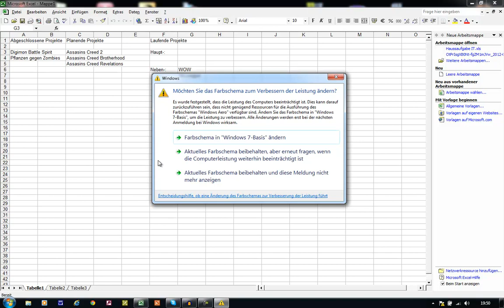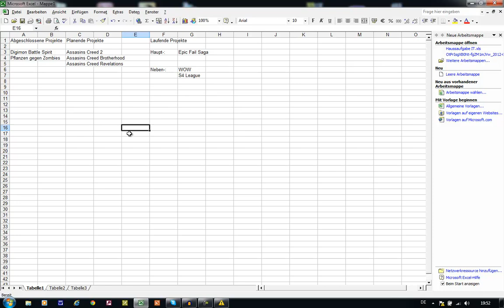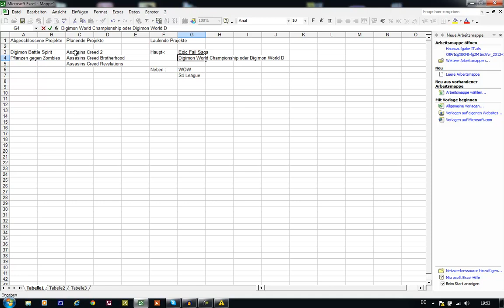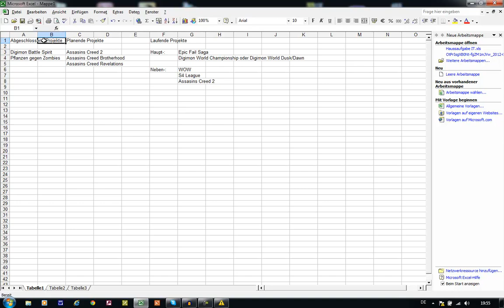Infos zu den Projekten *-*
Onfos zu meinen jetzigen Projekten.